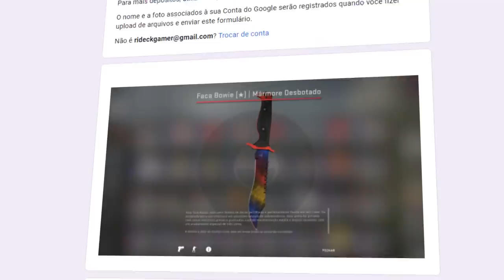Esse streamer decidiu ABRIR 12000 CAIXAS da valve & gastou R$156.000,00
→Formulário mês de maio: https//shorturl.at/oqLUY

Um streamer dinamarquês decidiu gastar 30 mil dólares abrindo doze mil caixas de CS:GO da valve